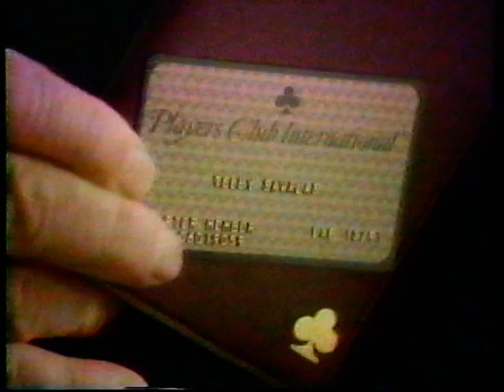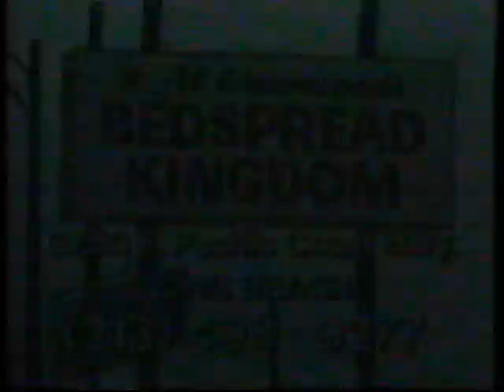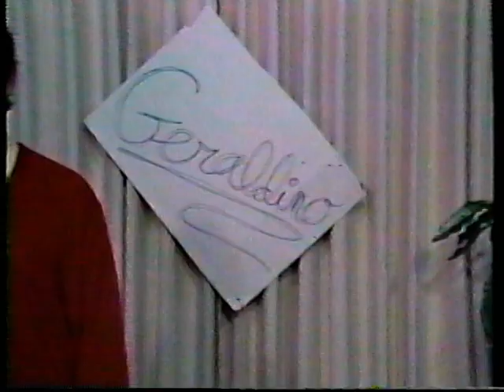Short Ribbs (1989)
Low budget sketch comedy show starring Billy Barty and a cast of little people. Listen for a Wally George reference in the "Host Busters" sketch as the show was recorded at the KDOC studios.